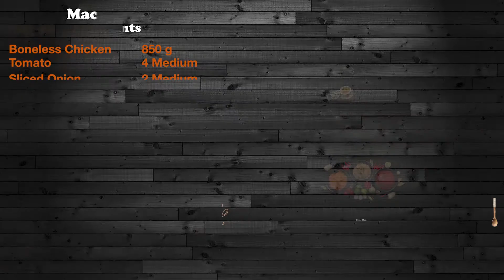Chicken Macaroni Recipe I Quick and Delicious Macaroni By Javeria Usman | Mominas Kitchen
چکن مکرونی
Chicken Macaroni Ingredients
1. Boneless Chicken Thighs   850g
2. Tomato 4 Medium Size
3. Sliced Onion 2 Medium Size
4. Ginger 1/2 tsp
5. Garlic 1/2 tsp
6. Turmeric Powder 1/2 tsp
7. Coriander Powder 1 tsp
8. Red Chilli Powder 1 tsp
9. Red Chilli Flakes 1/2 tsp
10. Salt 2 tsp
11. Oil 3-4 tbsp
12. Water 1200 ml/1.2 ltr
13. Macaroni 400 g
14. Tomato Puree 1 cup
15. Fresh Coriander 50 g

Stay Tune & Keep watching.